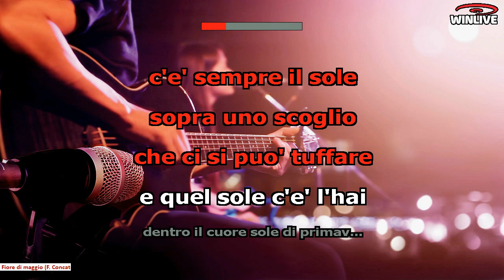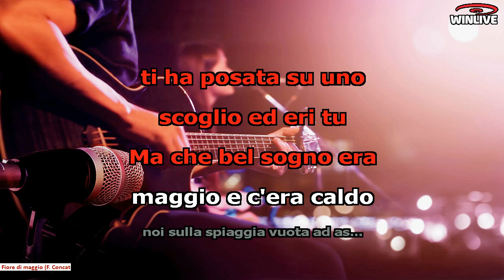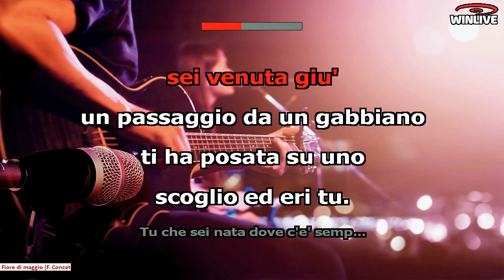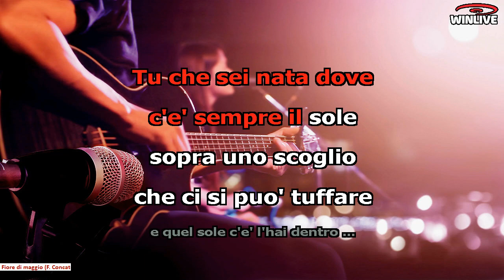Fiore di maggio F Concato